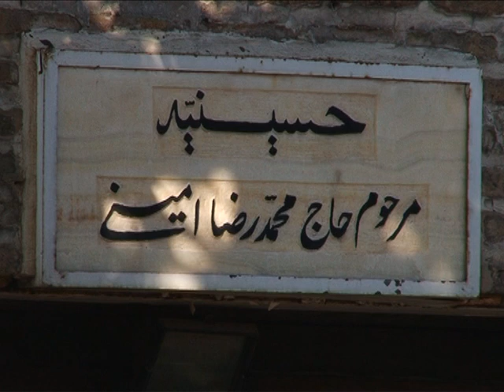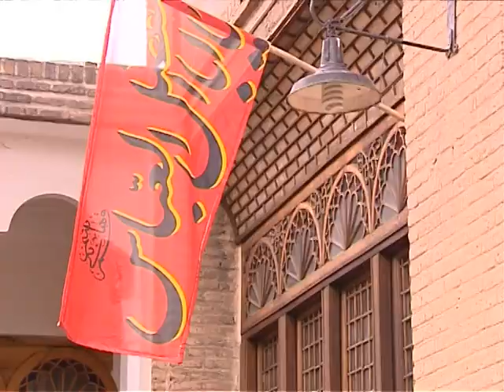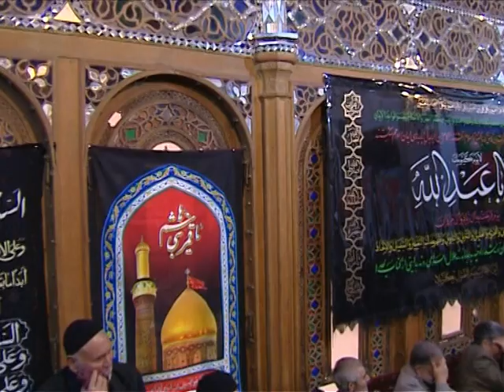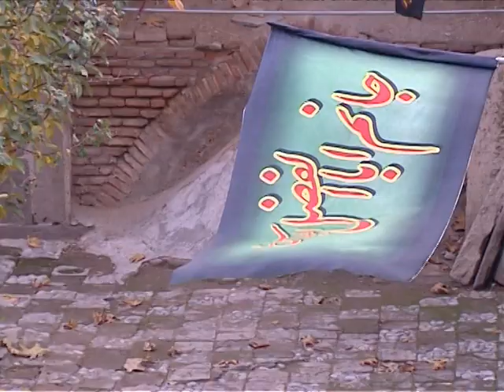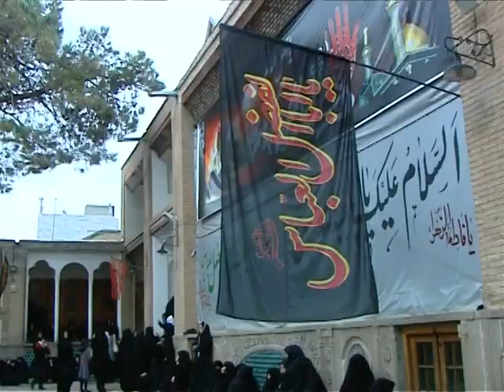Amini Historical mansion in Qazvin (part 1)- عمارت تاریخی حسینیه امینی قزوین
Amini Historical mansion (part 1)
عمارت تاریخی حسینیه امینی(قزوین)